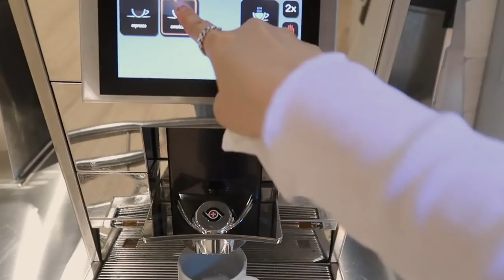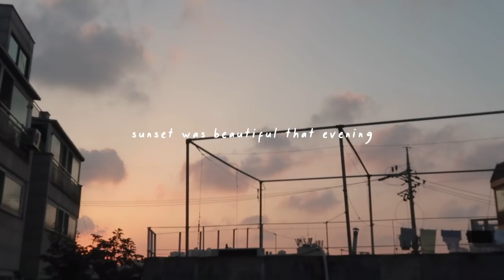ADULTING SERIES || shopping at Ikea for home decor!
- episode 18 -
It's my first time actually shopping at Ikea and I enjoyed the food there more than anything!! Kimchi fried rice was def beyond my expectation 😂 I also finallly replaced Cordelia with a fake plant, put new lights & curtains up in my room.. I got a lot done!

❪ PRODUCTS ON ME / MENTIONED IN VIDEO ❫

❪ 🎵by ❫